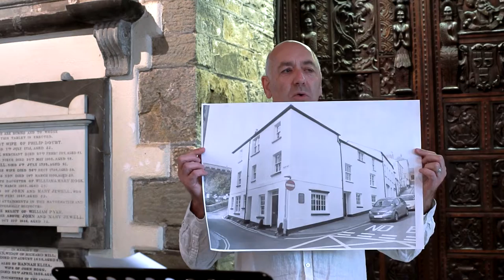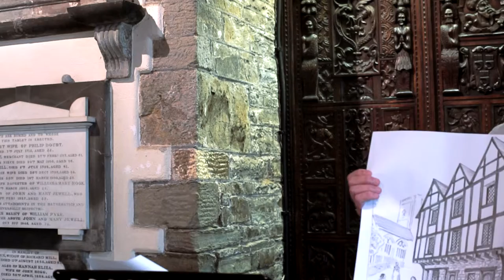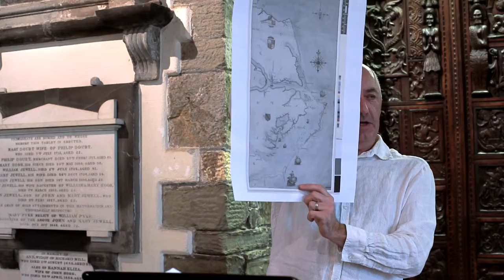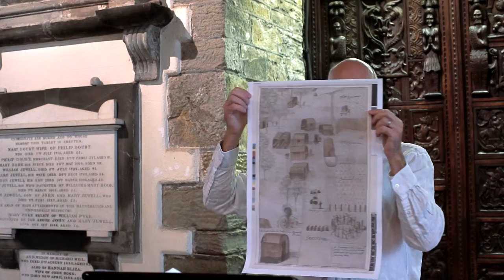The REAL Founding Father of America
Andy Gabriel-Powell talks about the evidence supporting the real founding father of America, Sir Richard Grenville and the historical significance and accuracy of newly found evidence to support his birthplace in Bideford, as well as the location of the first American settlement, which was instigated from Bideford port some 33 years before the Mayflower sailed from Plymouth.